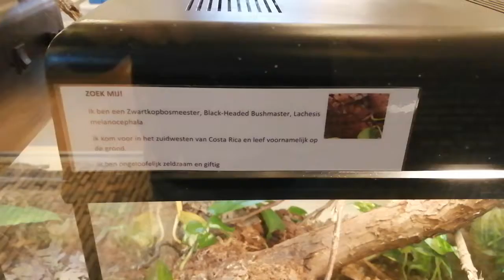Natuurmuseum fryslan gif december 2020